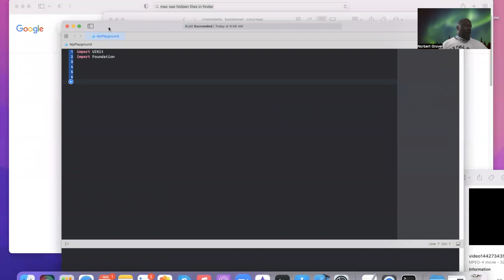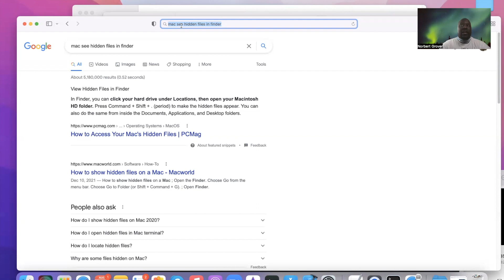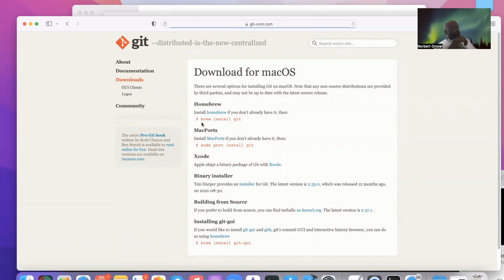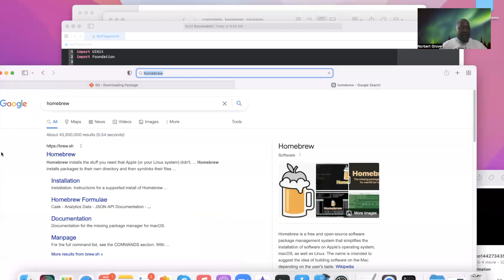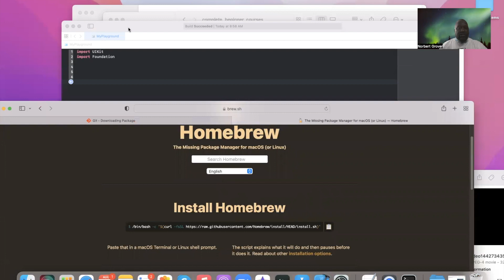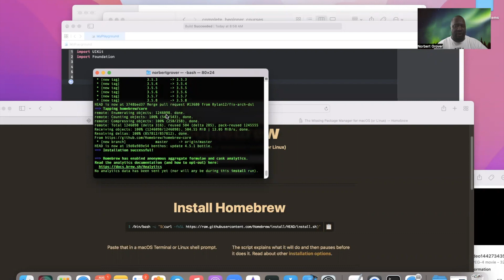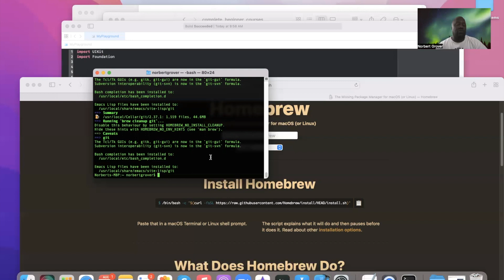Junior iOS Developer Course - Installing git and homebrew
These are basic things that you cannot be a professional without knowing. I did not learn this at my tech bootcamp.